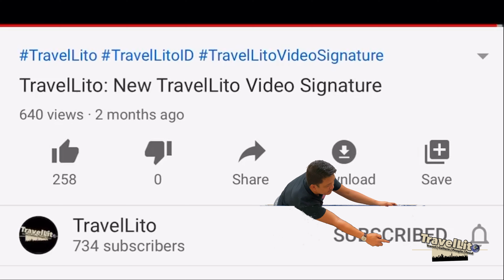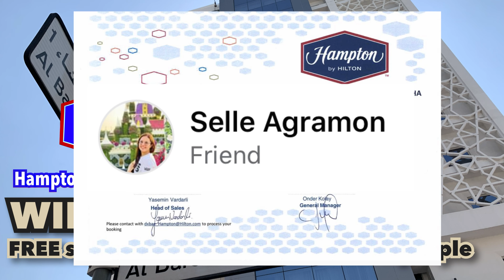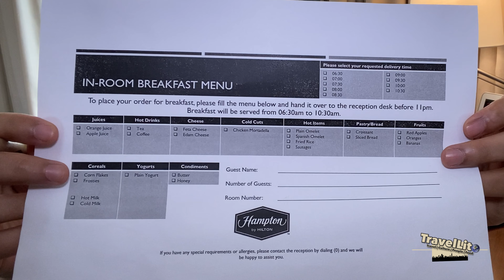How hotel serves breakfast during COVID-19 pandemic? | In-room breakfast | Part 2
Join me while I am taking my breakfast in the room at Hampton by Hilton Al Barsha. During this time while COVID19 pandemic is still around, the breakfast is being served and consumed in the room to prevent the possible spread of the virus.

Contact the hotel for more details about the restriction related to COVID19 pandemic.

We would like to congratulate Ms Selle Agramon for winning the competition which gives her the chance for a FREE staycation at Hampton by Hilton Al Barsha.

Thank you also to those who participated. We hope that you will continue your support.